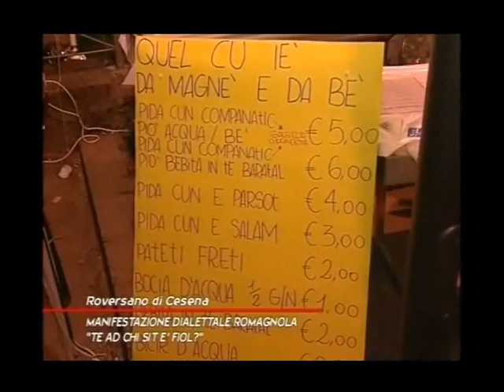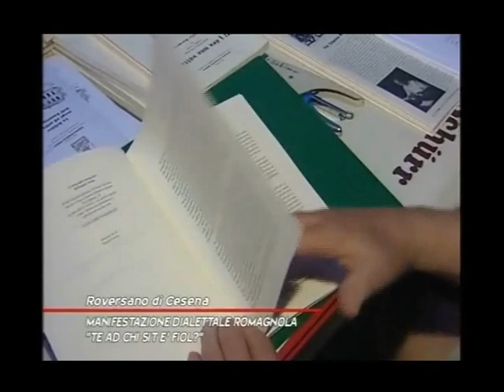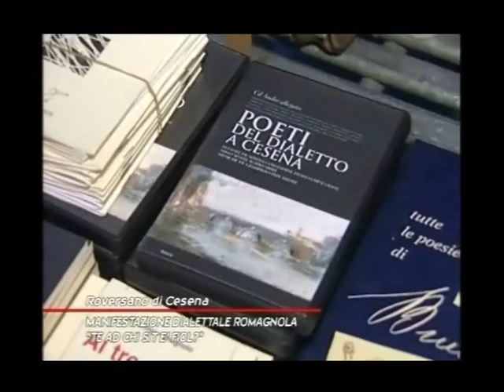"TE AD CHI SIT E' FIOL?" 2010 - #1/2 - Speciale festa del dialetto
[prima parte] Servizio di VideoRegione sulla seconda festa del dialetto romagnolo "TE AD CHI SIT E' FIOL?" tenutasi a Roversano di Cesena domenica 4 luglio 2010